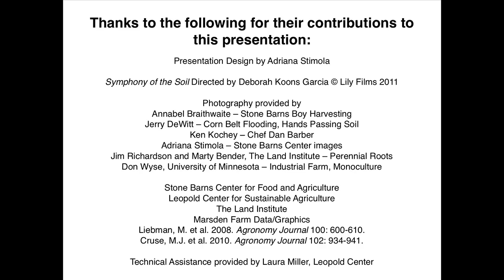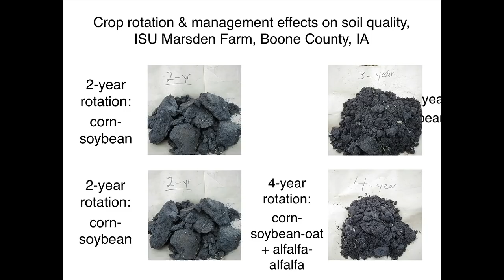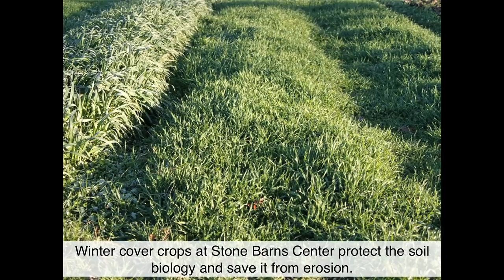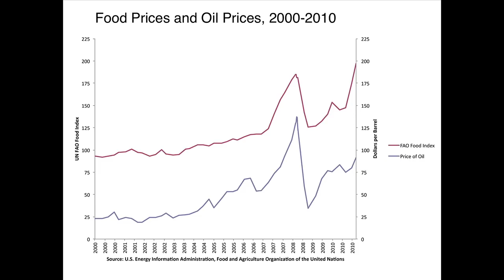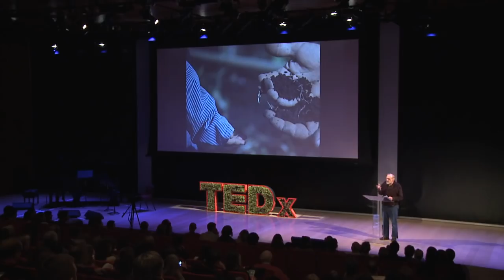Soil -- from dirt to lifeline: Fred Kirschenmann at TEDxManhattan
Fred Kirschenmann has been involved in sustainable agriculture and food issues for most of his life. He currently serves as both a Distinguished Fellow at the Leopold Center for Sustainable Agriculture at Iowa State University, and as President of the Stone Barns Center for Food and Agriculture in Pocantico Hills, New York. He also still provides management over site of his family's 2,600 acre organic farm in south central North Dakota. He was recently named as one of the first ten James Beard Foundation Leadership Awards which recognizes visionaries in creating more healthful, more sustainable, and safer food systems. He is the author of a book of essays which track the development of his thought over the past 30 years; Cultivating an Ecological Conscience: Essays by a Farmer Philosopher, published by the University of Kentucky Press.